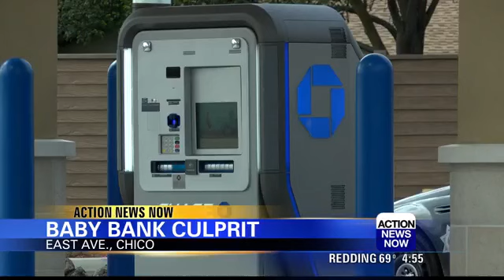2-year-old sets off alarm at Chase Bank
Within minutes, police showed up on scene and found a 2-year-old at the scene of the crime.